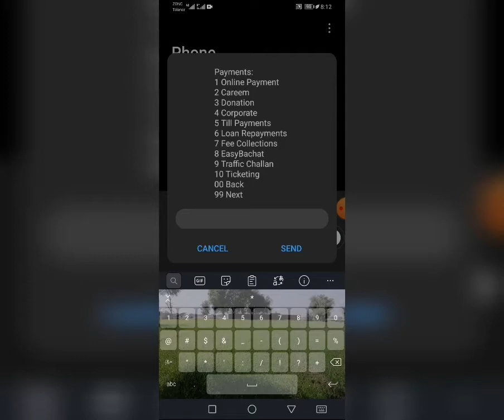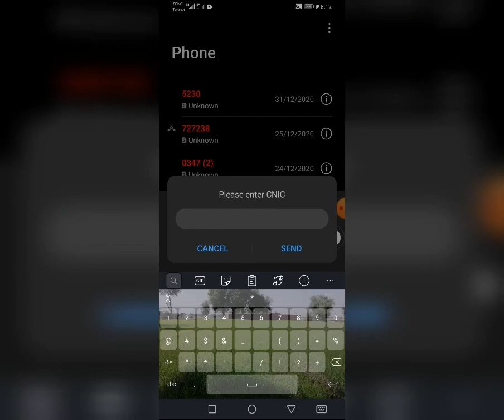KPPSC Fee Submission Procedure